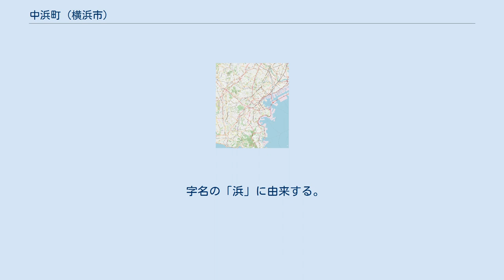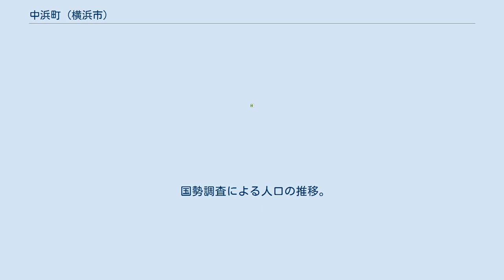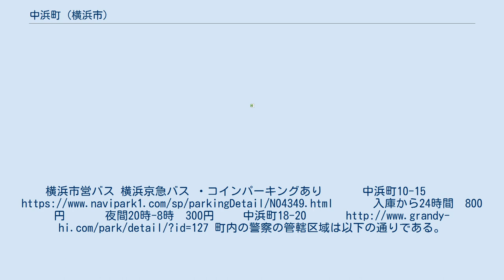中浜町 (横浜市)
日本 」 神奈川県 」 横浜市 」 磯子区 」 中浜町 中浜町（なかはまちょう）は、神奈川県横浜市磯子区の町名。
 磯子区北部に位置する。
北で滝頭、北東の磯子橋上の一点で下町、東で堀割川を跨いで原町、南で磯子、西で久木町、北西の道路上の一点で広地町と隣接する。
東側を堀割川、南側を国道16号に、北側と西側を疎開道路で周辺と画している。
主に住宅地として利用されるが、南側の国道16号線（横須賀街道）沿いには金融機関及び商店が並ぶ。
 字名の「浜」に由来する。
町の新設の際に、鶴見区に既に「浜町」という町名が存在したことから、頭に「中」を付けて「中浜町」とした。
 2021年（令和3年）7月31日現在（横浜市発表）の世帯数と人口は以下の通りである。
 町域内に鉄道は通っていない。
横浜市営バス 横浜京急バス ・コインパーキングあり　 　　中浜町10-15 入庫から24時間　800円 　　　夜間20時-8時　300円 　　中浜町18-20 町内の警察の管轄区域は以下の通りである。